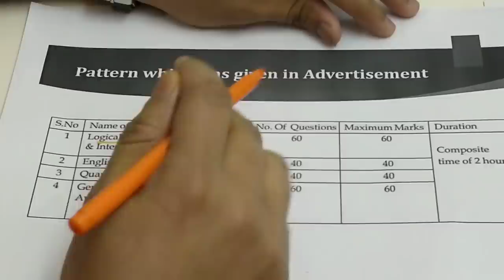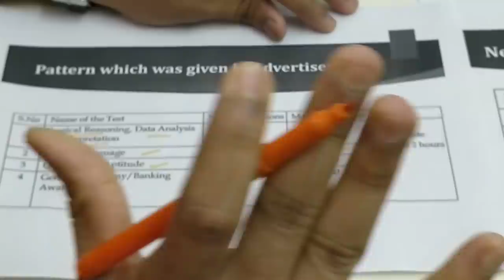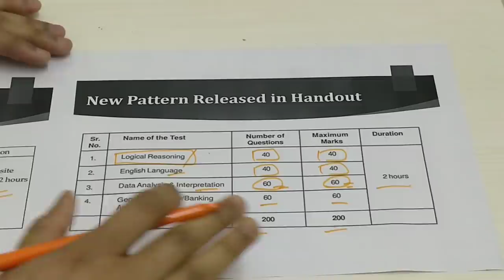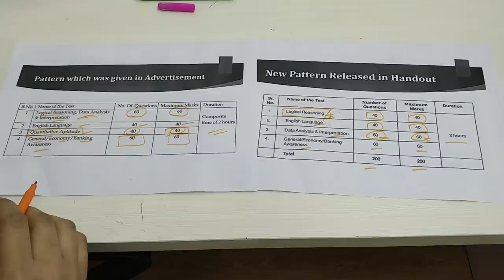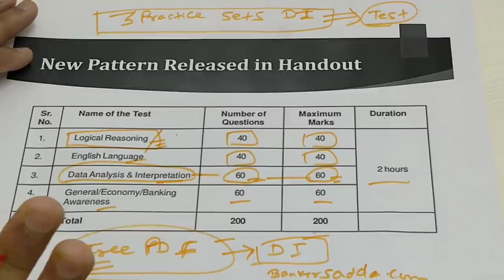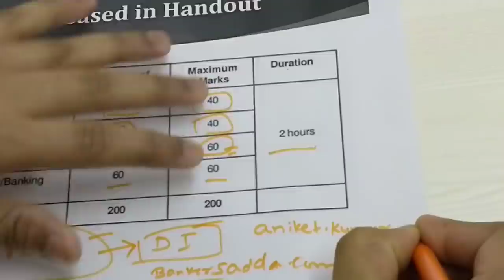IDBI Assistant Manager Exam Pattern Change | Complete Details